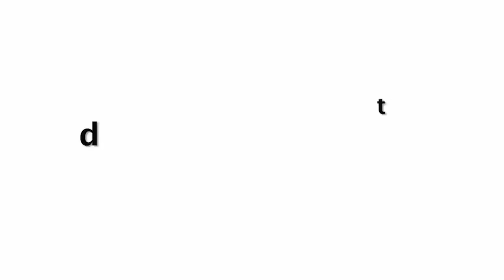Akshay Kumar CRYING Seeing TEARS In FANS Eyes Meeting At Housefull 4 Launch